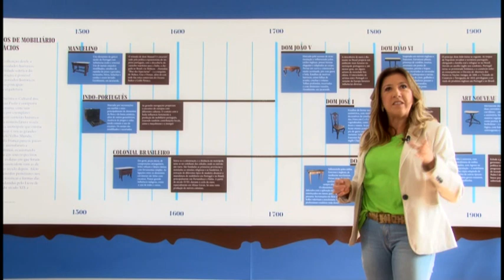(pgm 145) - Tudo com Estilo - Palácio da Boa Vista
Aproveitando a passagem por Campos do Jordão, o Tudo com Estilo aproveitou para passar no Palácio da Boa Vista ou também chamado Palácio do Governo.
Cheio de história e curiosidades, o Palácio é parada obrigatório pra quem visita Campos.
Vamos conferir?